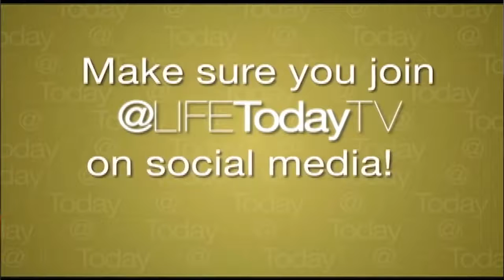John Hagee My First Demonic Encounter Funny/Scary Subscribe to "Christian Mission AJH"